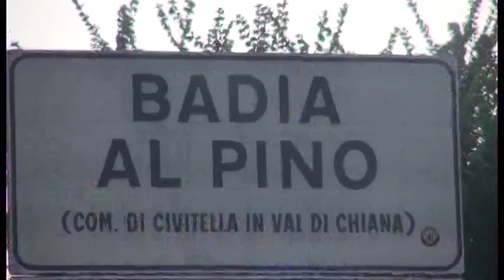2016 anno funesto per Arezzo. Tutti i fatti di cronaca